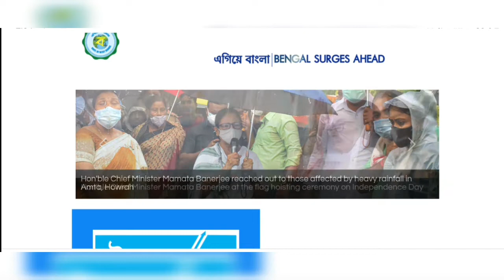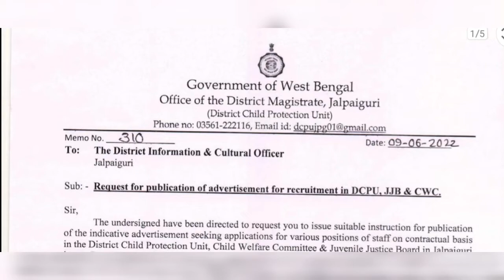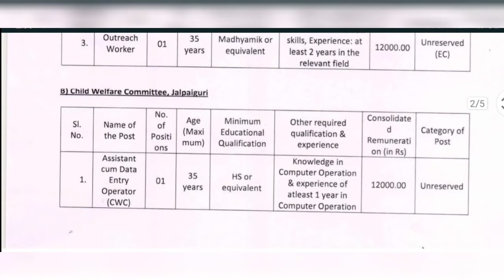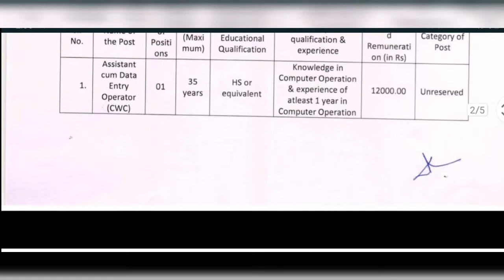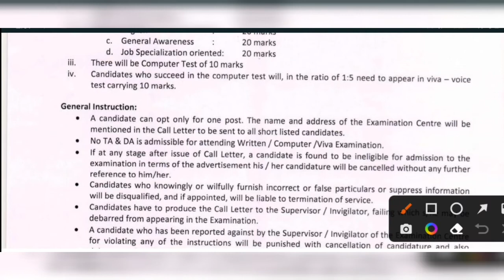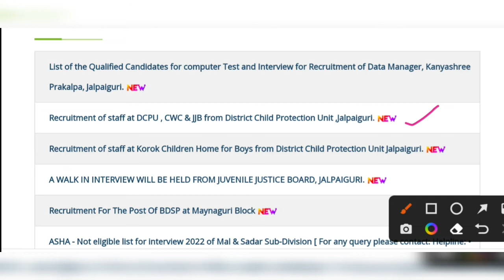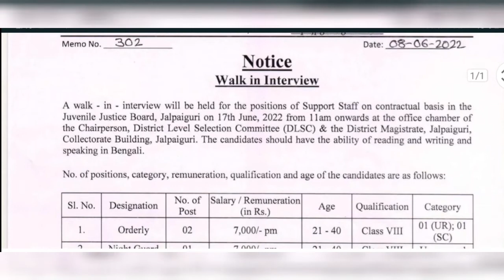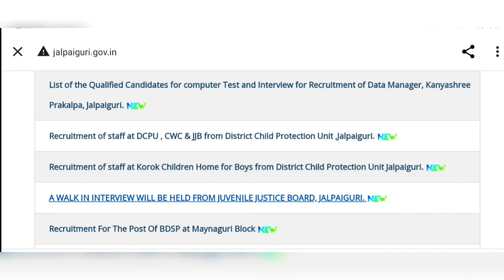রাজ্যে শিশু সুরক্ষা দপ্তরে কর্মী নিয়োগ | বেতন:-12000 | wb govt job vacancy